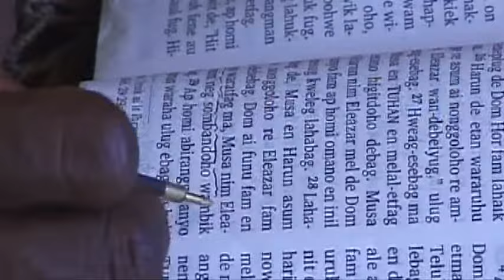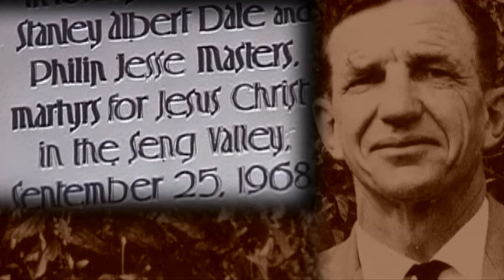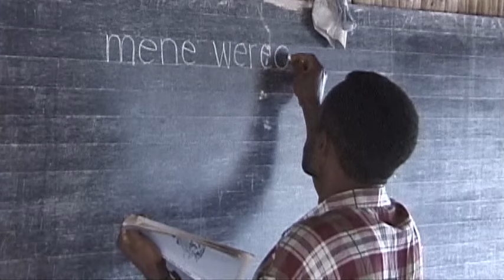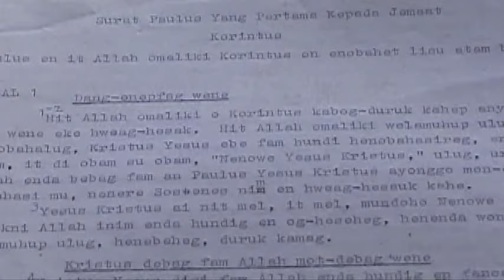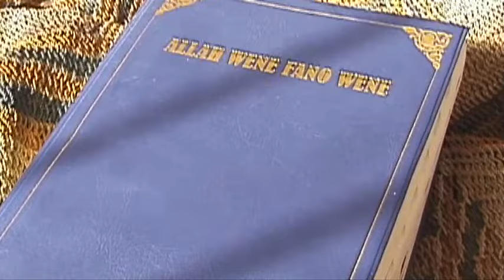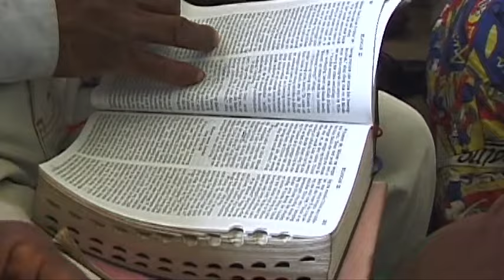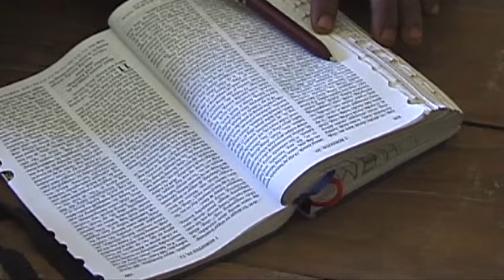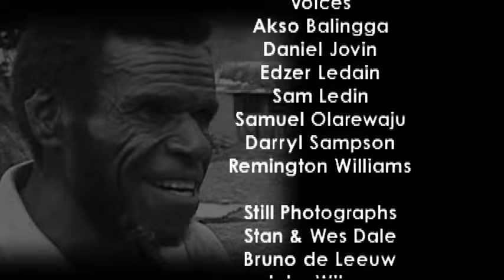La Historia de Yali - Misión: Dios en acción, fe en acción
Presenta historias de la obra de Dios que tiene lugar en casi todos los continentes del mundo.

FaithTV creó esta serie original de documentales para emitirla en horario de máxima audiencia en el satélite Sky Angel y en muchos otros canales de cable de América. Presenta historias de la obra de Dios que tiene lugar en casi todos los continentes del mundo. Los presentadores de la serie son Steve Saint y Dianne Becker, que utilizan su experiencia misionera personal para dar a conocer la aventura del trabajo en el extranjero. Steve es hijo de Nate Saint, uno de los cinco misioneros asesinados en Ecuador en 1956. Dianne, que también ha sido productora de esta serie, ha trabajado como reportera de noticias y ha viajado por todo el mundo produciendo muchos reportajes sobre misiones. Los programas se emiten en la base de operaciones de Steve, cerca de Ocala (Florida). Hay un hangar lleno de historias en I-TEC - Indigenous Peoples Technology and Education Center, donde trabajan para potenciar las iglesias indígenas. Las historias que aparecen en Mission incluyen caníbales transformados por el amor de Dios, agua viva ofrecida a aldeanos africanos, niños de la calle a los que se ofrece una nueva vida, y mucho más. También presenta historias de varias agencias misioneras: Pioneros, SEND, Equipo Mundial, Africa Inland Mission. Estas historias de Dios obrando traerán una nueva conciencia del trabajo misionero en todo el mundo.

Directora: Dianne Becker
Protagonistas: Diane Becker, Steve Saint